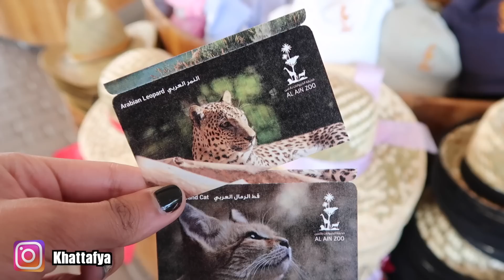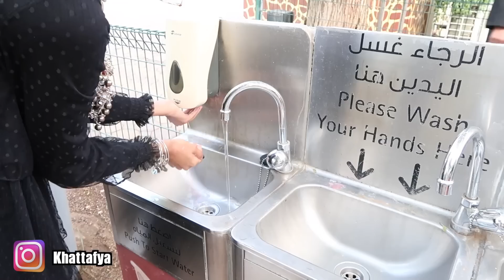كلت ايدي الزرافه - حديقة الحيوانات في العين | Al Ain ZOO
وقف قلبي و ابووووي يضحك علي :( !

الخطاف سيسترز اخوات يمتلكون قناه مشتركه يضعون فيها { مغامراتهم ، سفراتهم ، تحديات ، و اشياء متنوعه اخرى}
الاخت الاولى - لولوه الخطاف
الاخت الثانيه - خطافيه
كانت بدايتهم عن طريق عالم الانستغرام و لكن اتجهوا الى اليوتيوب و اصبحت قناه الخطاف سيسترز الموثقه الاولى من بين القنوات الكويتيه الاخرى
دائما نحب نسعد انفسنا و متابعينا من خلال الفيديوات اللي ننشرها
و للتفاعل على هاشتاقنا المشهور الشعب ـ الخطافي \على الانستفرام و غيره لنضع لكم لايكات او كومنت

^حصه الخطاف : HessaKhattafya

🦄 انستغرام - Instagram
^حصه الخطاف : Khattafya
^لولوه الخطاف : Lulualkhataf

alkhattafsisters